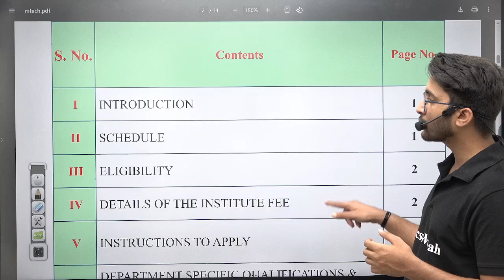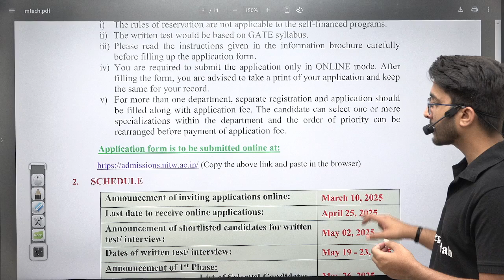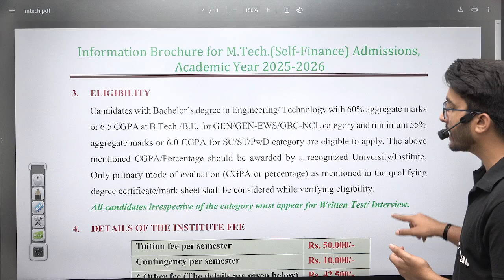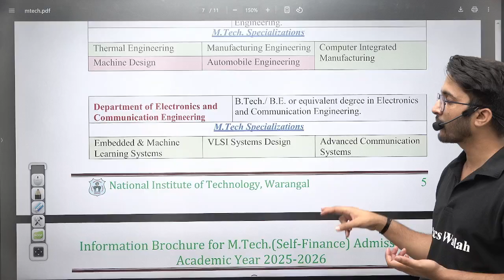NIT Warangal M.Tech Admission 2025 | Without GATE | Complete Details